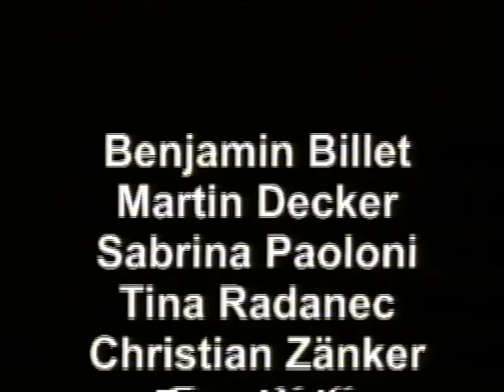1999 Fleisch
Ein Tattoo geht unter die Haut, und ein Piercing erst recht! Noch viel mehr, wenn sich die  Frage erhebt "Was haben Sabrina und ein Schweinebraten gemeinsam?" Die Antwort ist eigentlich eine Sauerei.